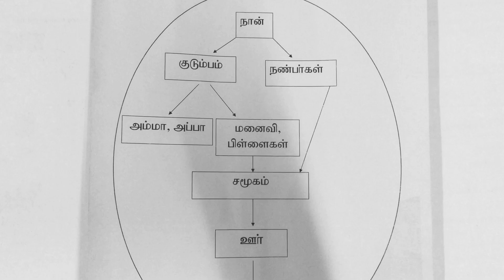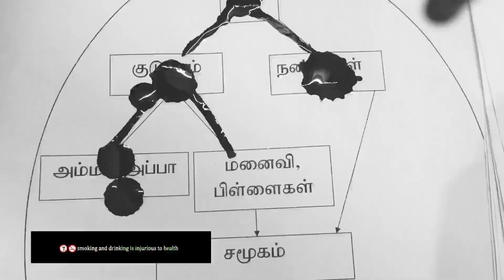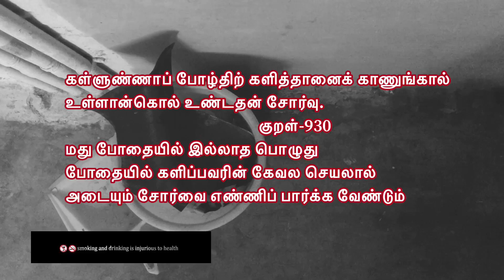கள்ளுண்ணாமை விழிப்புனர்வு பதிவு avoid alcoholic